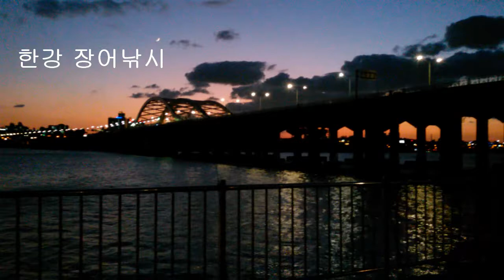한강 장어낚시 - 바쁜중에 시간이 나서 평일 출조 조사님들 없고 한산한 분위기 그냥 즐기다 왔습니다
생활낚시 건강낚시 도시어부 그동안 정신없이 일하다 겨우 시간이 나서 출조 했습니다. 가을 강변 느낌 만끽하고 왔네요.
뱀장어는 민물에서 생활을 하면서 완전히 성숙하면 바다로 향한 여행을 준비 한다. 강 상류에서 하류까지 심지어는 계곡에 까지 널리 펴져 살고 있다가 산란을 할 수 있는 어미가 되면 서서히 하류로 내려오기 시작한다. 강 하구에 내려온 뱀장어는 하구 기수에서 바다로 내려가기 위한 준비 작업에 들어간다, 강 하구에서 바다로 내려가서도 생활 할 수 있도록 2~3 개월간 삼투조절이 완료되는 늦은 가을, 혹은 초겨울에 먼 바다로 떠나는 것이다.
한강 장어낚시는 추석이 지나면 대부분 내년을 기약하거나 댐으로 장어낚시를 간다고 합니다. 소수의 마니아들만 11월 말까지 내림 장어를 잡는데 그 대표적인분이 마포에 땅강아지 형님이랍니다. 추석이 밤이슬과 새벽녘 기온이 내려가 추워서 핫팩이나 휴대용 난로로 보온 준비를 잘 해야 한다.